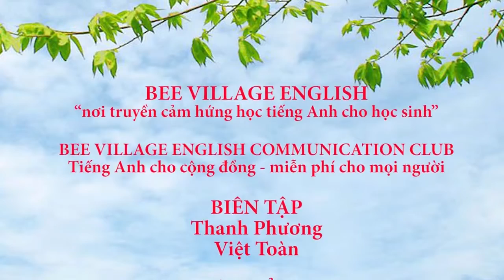Thế Phong learns english at Bee Village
khơi nguồn trí tuệ